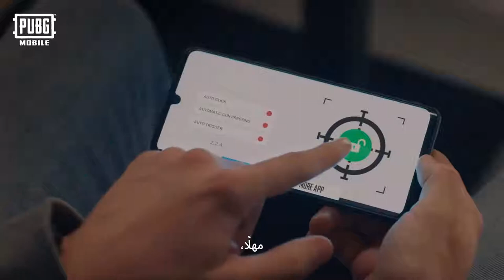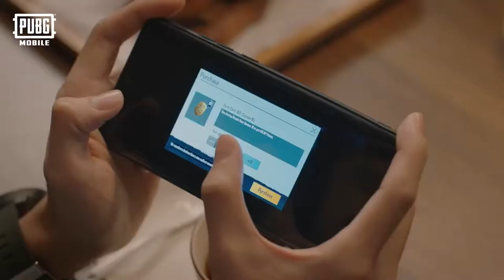pubg mobile hack be a pro|تهكير ببجي موبايل كن محترف